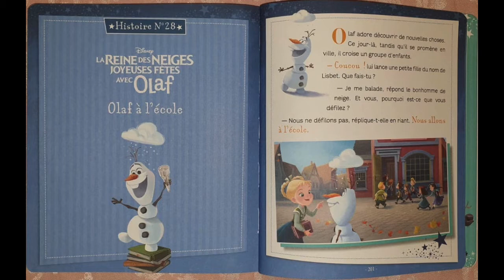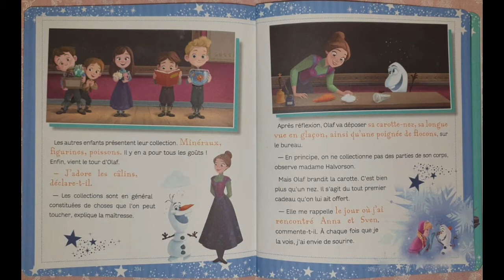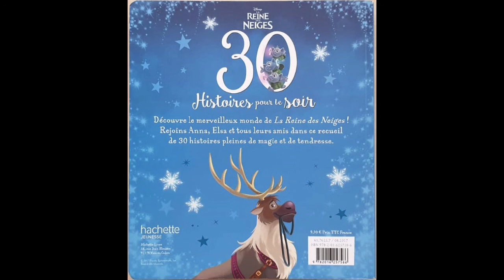Olaf à l'école - Histoires Du Soir - Contes Du Soir - Histoires à écouter - En Français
Olaf à l'école. Tirée du livre la reine des neiges de Disney aux éditions Hachette.
Dans ces videos je te lirai des histoires et des contes du soir, pour les petits. Des histoires et contes à écouter pour s'endormir.